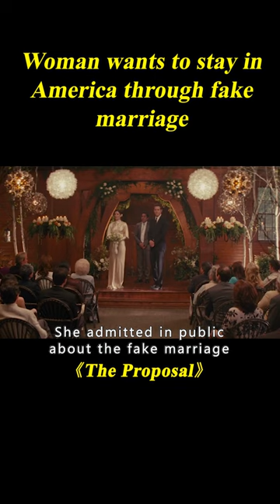Female Boss Decided To Fake Marriage With Her Assistant To Stay In The Country#shorts 3/3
Movie name: The Proposal

Summary: A pushy boss forces her young assistant to marry her in order to keep her visa status in the U.S. and avoid deportation to Canada.

Director
Anne Fletcher
Writer
Peter Chiarelli
Stars
Sandra Bullock,Ryan Reynolds,Mary Steenburgen